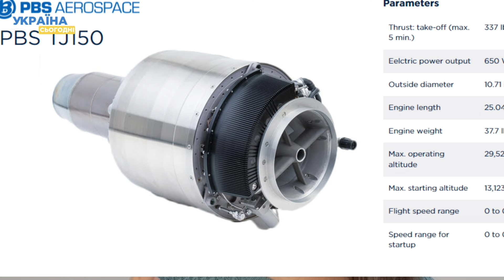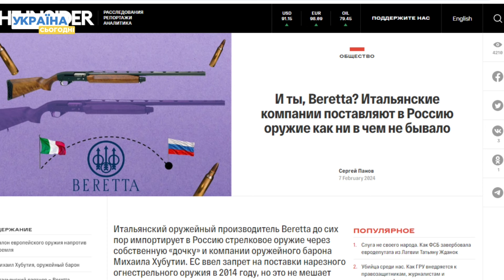Нові Шахеди виготовлені з європейський та американських запчастин!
В новому іранському Shahed-238 наші оборонці знайшли двигун, навігацію та чіпи впливових країн світу! У розпорядженні Defense Express опинився звіт щодо "розбірки" цього дрона, який вказує: попри санкції, Іран все одно має налагоджений доступ до цілого ряду компонентів західного виробництва. Яких країн? Всі подробиці — у відео.